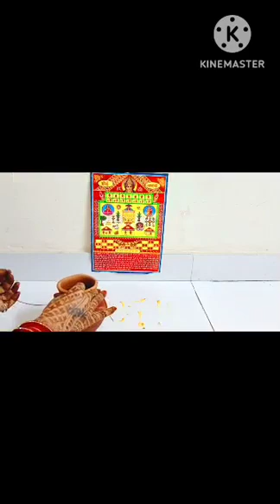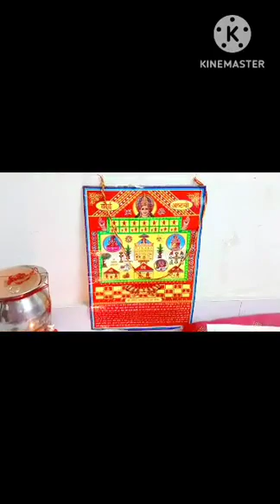अहोई अष्टमी सरल पूजा विधि | ahoi ashtami vrat Puja vidhi | Ahoi ashtami Puja 2023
ahoi ashtmi vrat Puja vidhi
Hui Puja vidhi
 ahoi ashtmi Puja vidhi
hoi aathe vrat Puja vidhi